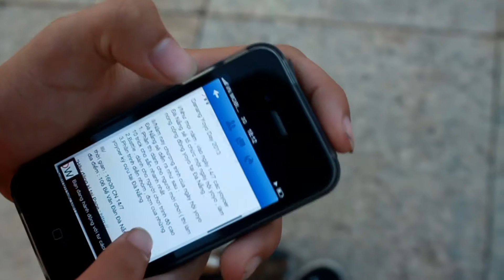[Intro] BIG OFFLINE YOYO DaNang - - 14/7/2013